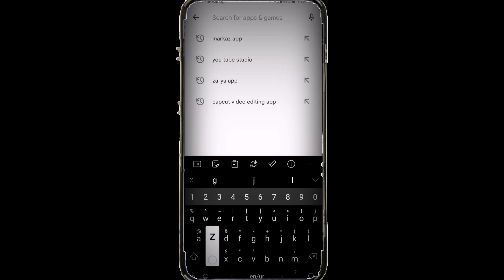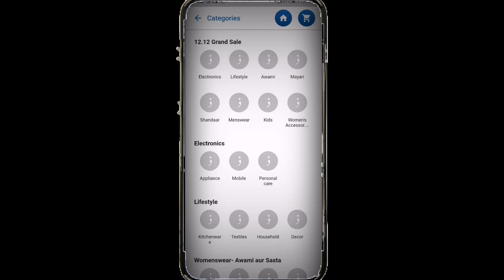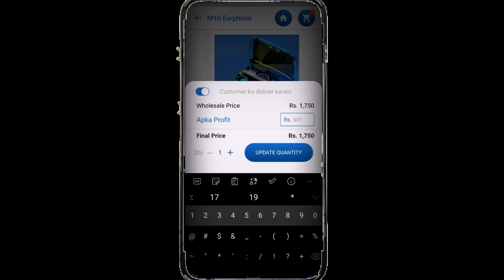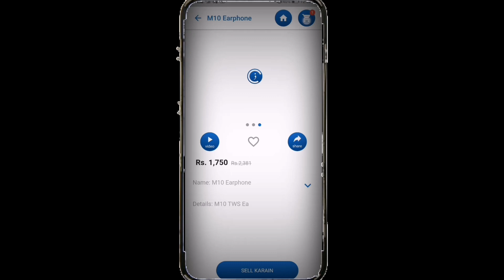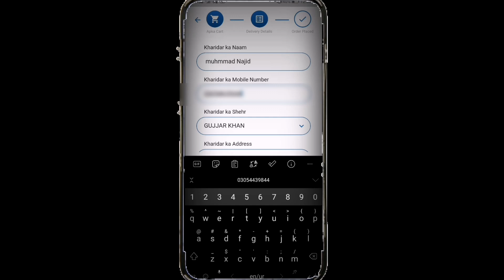online earning ka sb sy asan trika without Rs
آنلائن پیسے کمانے کے لیے سبسکرائب کرے شکریہ